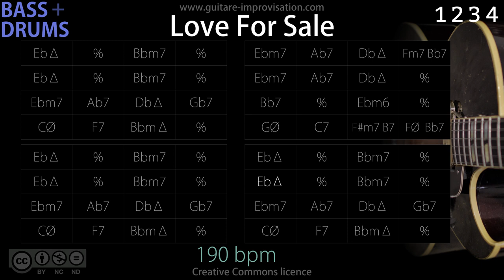Love For Sale _ Bass/Drums (Jazz/Swing feel) 190 bpm : Backing Track